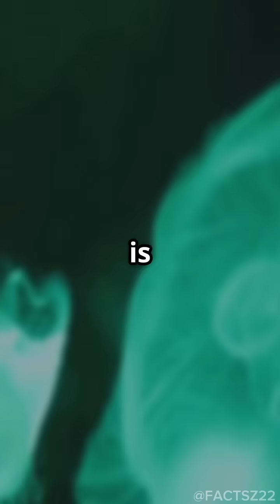🧬 The Immortal Jellyfish: The Only Creature That Cheats Death